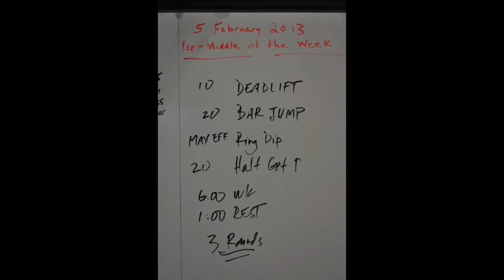February 5, 2014: Crossfit Dover's Workout of the Week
In this video Ryan leads the 5 PM group in 3 rounds of a 6 minute AMRAP wod.  Check out this hard-hitting wod of deadlifts, lateral jumps, ring dips, and half get ups.  We hope you made it in tonight!